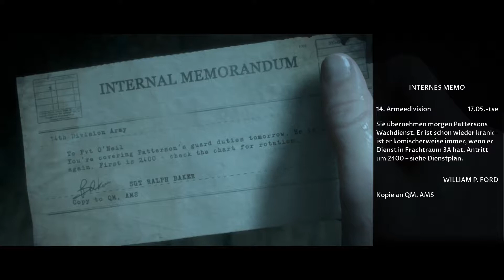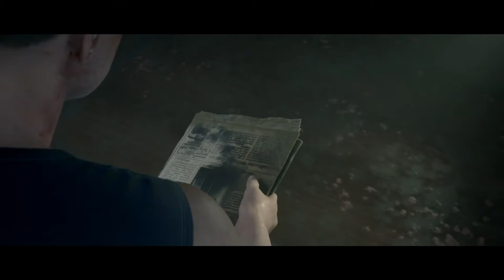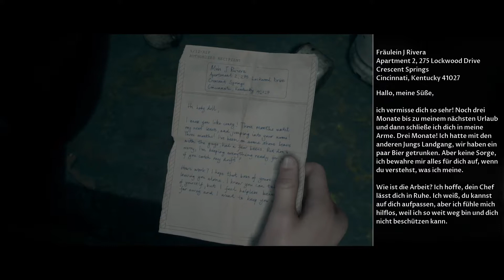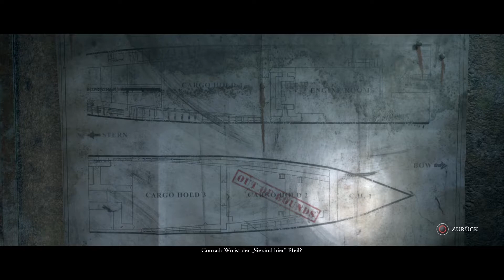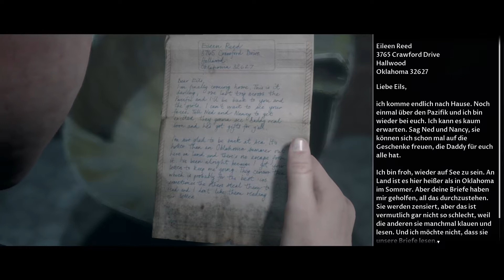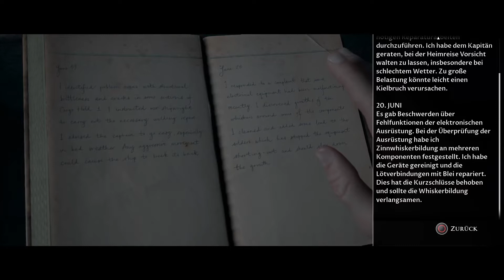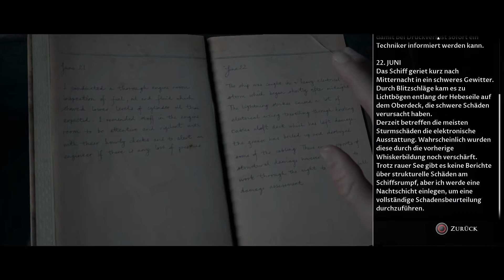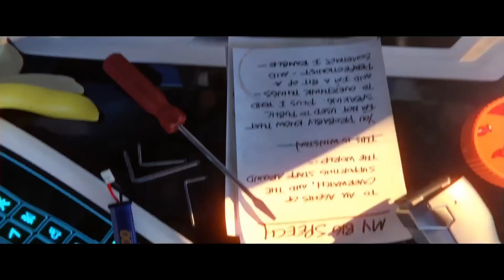The Dark Pictures Anthology: Man of Medan - #004 - Gefangene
Auftauchen!